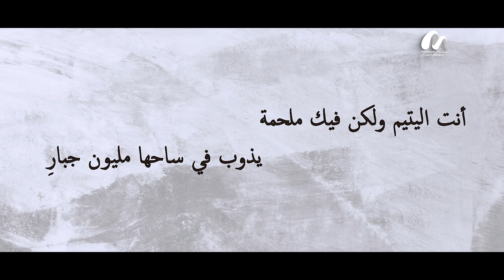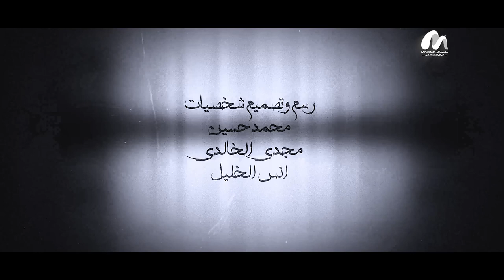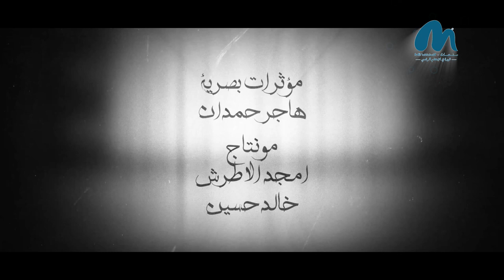النبي_قبل_النبوة | أربعون عاما عن حياة سيد الخلق | الحلقة 21